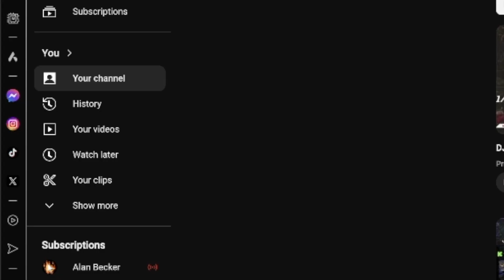DJ FRESH FUNNY MOMENTS (EPISODE 3)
new part every month